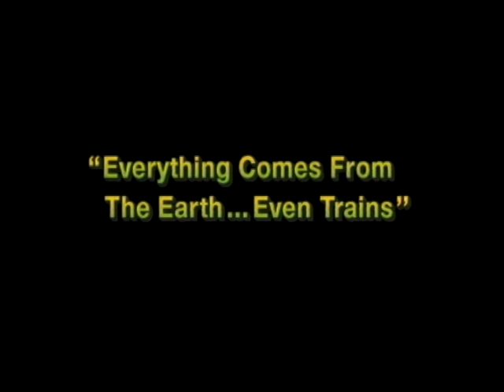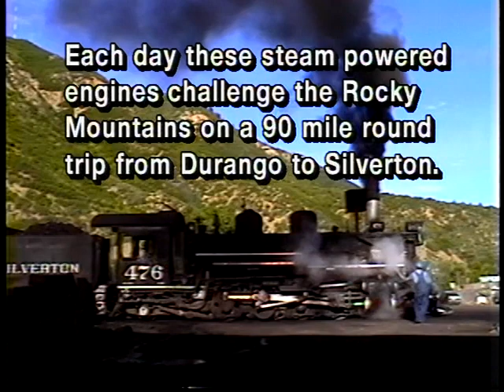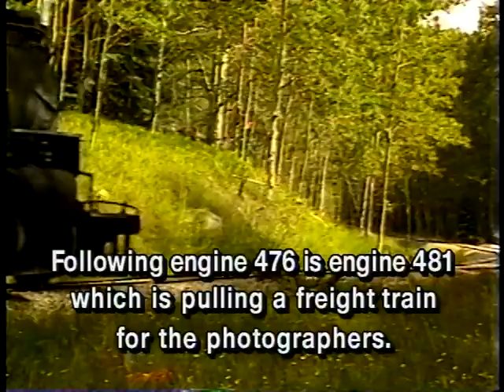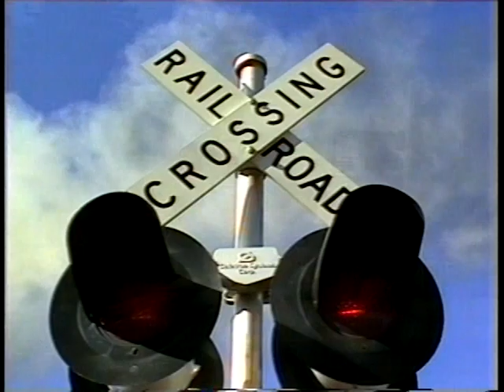Durango & Silverton Narrow Gauge Railroad - The 8:30 to Silverton (1/3)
From The Incredible Journey series
Narrator: N/A
Directed and produced by David Bowyer

The "8:30 TO SILVERTON" is the third program of The Incredible Journey series. Five years in the making, this beautiful presentation covers the journey from Durango to Silverton of engine number 482, through summer and fall. You will also see the railroad's other engines - 473, 476, 478, 480, and 481 - as they work the Silverton line as double-headers, freight trains, work trains and a photographers special excursion. In the high country, the green of summer changes to the yellow, orange and red of fall. The San Juan Mountains come alive with color as the scene is set for an incredible railroad adventure.

If anyone wants to learn more about Durango & Silverton, please check here from America By Rail: